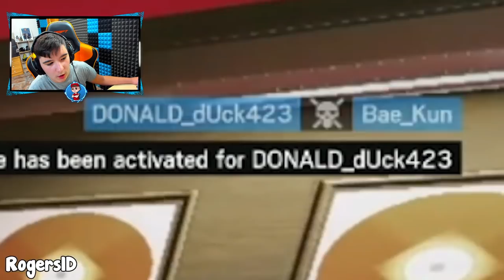¡¡El ANGULO PERFECTO para GANAR en OREGON!! Rainbow Six Siege - Pablotas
► ¡Sígueme!